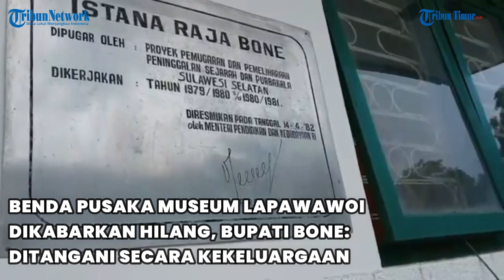Benda Pusaka Museum Lapawawoi Dikabarkan Hilang, Bupati Bone: Ditangani Secara Kekeluargaan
TRIBUNBONE.COM, TANTE RIATTANG - Setelah dikabarkan sejumlah benda pusaka di Museum Lapawawoi Bone hilang.

Bupati Bone, Andi Fashar M Padjalangi angkat bicara.(TRIBUN-TIMUR.COM)

TribunBone.com/Kasdar Kasau
Editor: Rahman